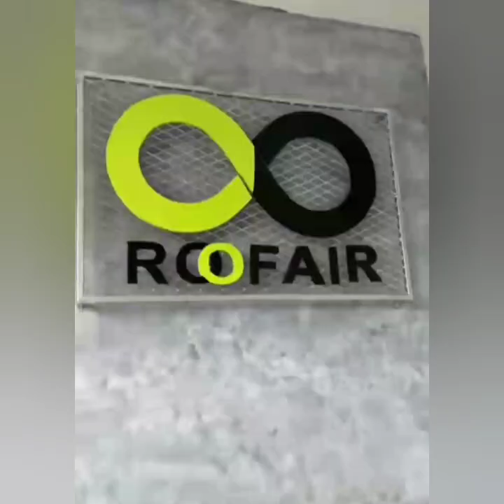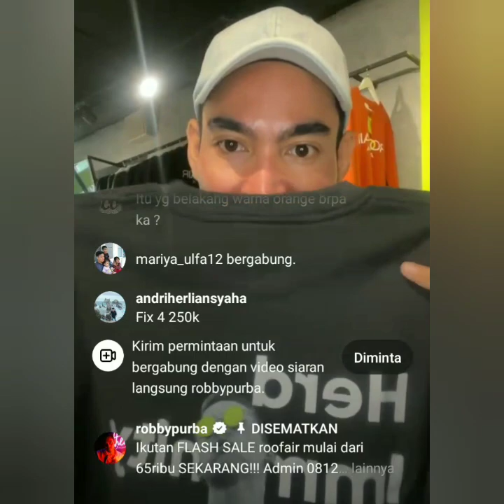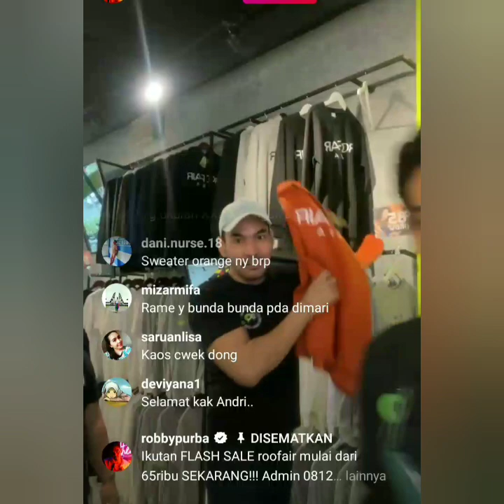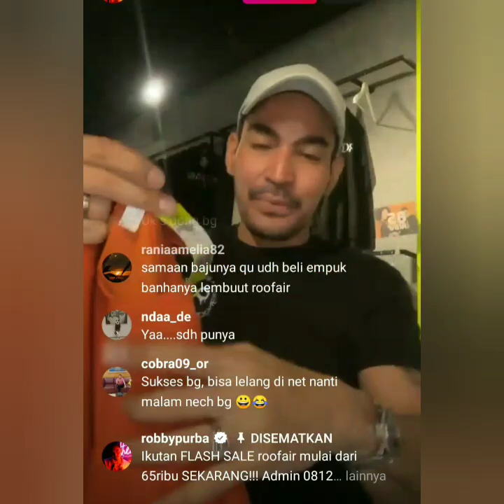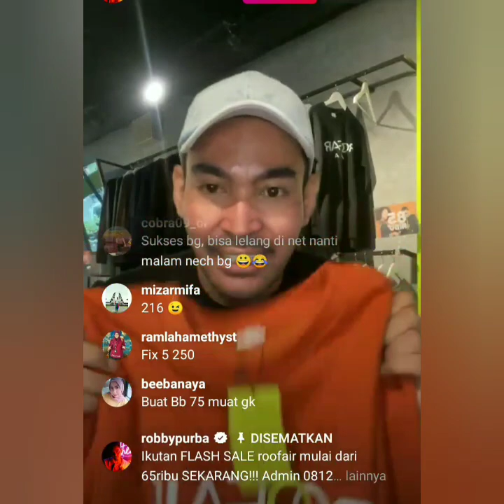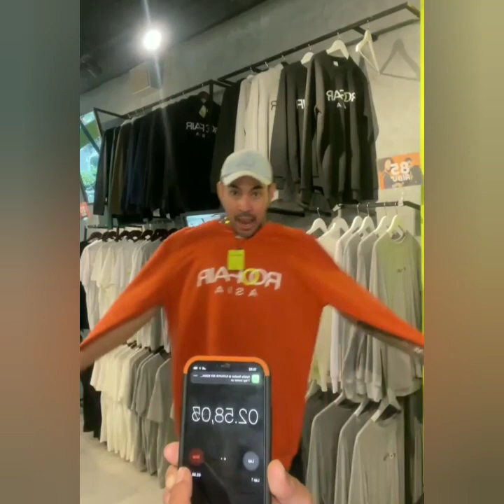Info terbaru hari ini, wow luar biasa Live IGS Robbypurba Bikin Heboh. Coba lihat ini